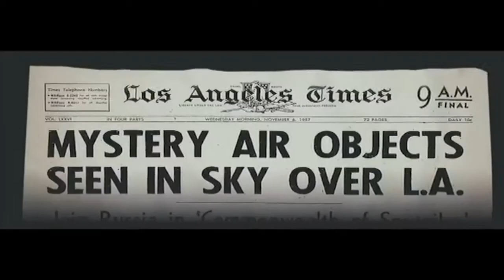World Invasion - Battle for L.A. - Trailer Ita - BB Dalmine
Disponibile a Noleggio e in Vendita dal  24/08

Quando delle forze sconosciute attaccano la città di Los Angeles, un gruppo di marines capitanati dal sergente Michael Nantz è chiamato a difendere la popolazione. Avrà inizio una feroce battaglia contro questo nemico alieno determinato a distruggere tutto ciò che incontra sul suo cammino.